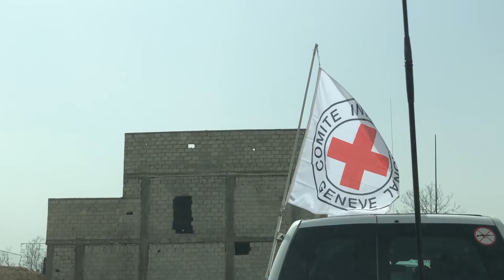Menschlichkeit für Syrien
Jetzt den Menschen in Syrien helfen. participate.roteskreuz.at/syrien